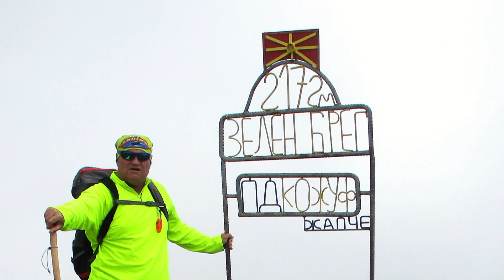kozuf zelen breg 2021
освоени пет врва  на кожуф планина порта зелен брег ѕена к92 и чичикаја од страна на планинари рекреативци од Штип и Скопје